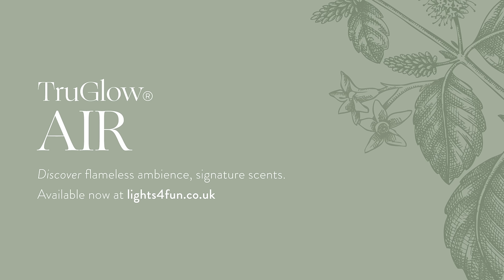TruGlow® Air: Feels like home.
Your journey begins here. Be soothed and inspired in every season by our brand new TruGlow® Air Portable Candle Diffuser as it transports you with our signature scents and soft light, creating an ambience that always feels like home. With an exclusive design, perfected in-house over two years, TruGlow® Air combines our unique TruGlow® candle technology with an innovative scent diffuser into one beautiful piece which elevates any space.